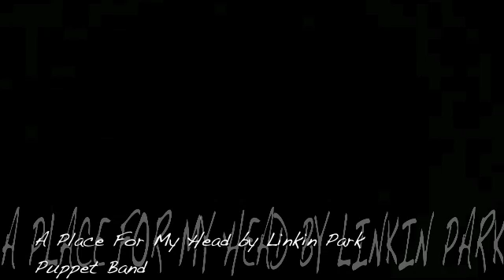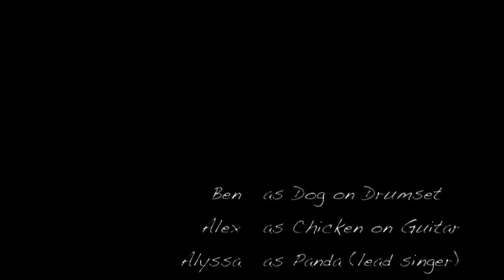Puppet Band A Place For My Head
Puppet Band playing A Place For My Head by Linkin Park